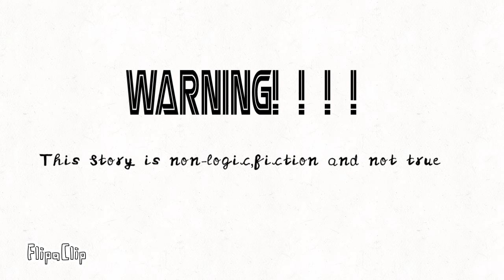Mixed Universe Episode 1